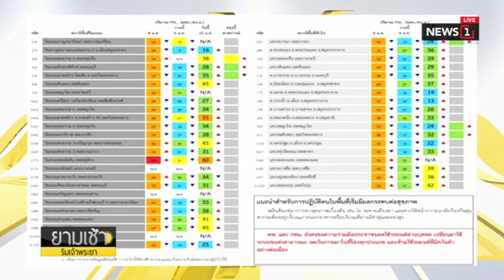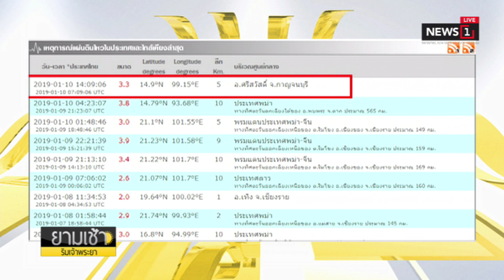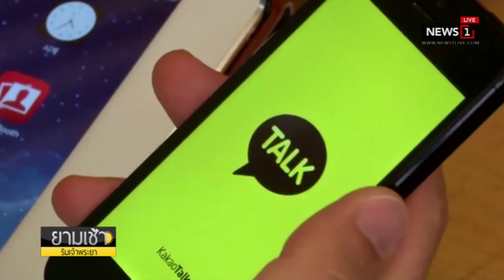"ชนาธิป" ซัดโทน "ช้างศึก" ทำได้ เฉือน "บาห์เรน" 1-0 : ยามเช้าริมเจ้าพระยา (ช่วงที่1) 11/01/2019